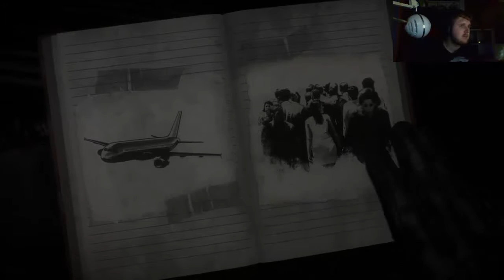Until Dawn Walk-through What Are We Scared Of? Part 5 - (PS4 Let's Play Game play Live Commentary)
Until Dawn Walk-through Part 5 - (PS4 Let's Play Game play Live Commentary)

 ►Wasssssup guys my name is Cuffy, This is my lets play of Until dawn this is my 2nd time playing though this game, Did record the whole game with my very good friend GamingCystic
but for some f**k up reason the whole recorded file was crap and kept freezing so was unsaveable WHICH sucks as its was the 1st play though, But heyho as you will see it still makes me jump and
it will not be the same as the 1st play though as i will be choosing differnt choices, So join me on my solo adventrue full on jump scares and trying to save as many people as i possibly can!,
Hope you enjoy the play-though guys if you would be so kind to link comment and subscribe this will help me out massively see you in the next video guys peace :).

 ►Plot: ►
When eight friends become trapped on a remote mountain getaway gone wrong, things quickly turn sinister and they start to suspect they aren’t alone. Every choice the player makes while playing as each of the eight friends – even the seemingly trivial ones – will carve out a unique story. The player's actions alone determine who survives until dawn.

Until Dawn is an interactive drama survival horror video game developed by Supermassive Games, published by Sony Computer Entertainment for the PlayStation 4. It was originally scheduled to be released on the PlayStation 3 and feature PlayStation Move support, but in August 2014, the game was reintroduced as a PlayStation 4 exclusive.  It was released worldwide in August 2015.

Until Dawn was met with a positive critical response upon release, with praise directed at the visuals, choice mechanic, horror elements, music, voice acting and gameplay design. Most of the criticism the game drew was concerning the story, mostly the second half, camera angles, character movements and partially linear plot.

(Ignore)

Walkthrough, Gameplay, Part, Commentary, Ending, Intro, Ending, Introduction, trailer, review, Opening, Let's,
 Play, Playthrough, Lets, Achievement, Guide, video, game, Mission, Video Game, Games, single, player, console,
  HD, new, high, definition, 60 fps, 1080p, Until Dawn (Video Game), PlayStation 4, pewdiepie, pewdie, pewds,
playthrough, walkthrough, walk through, video games,  lets play, until dawn, until dawn part 1, cuffy, cuffyy,
cuffyyy, cuffyyyy, cuffyyyyy